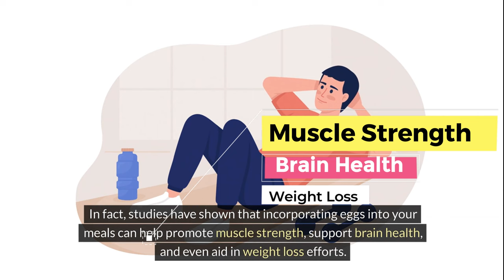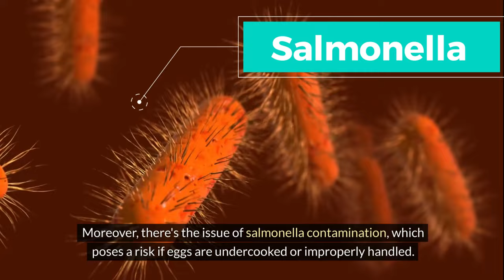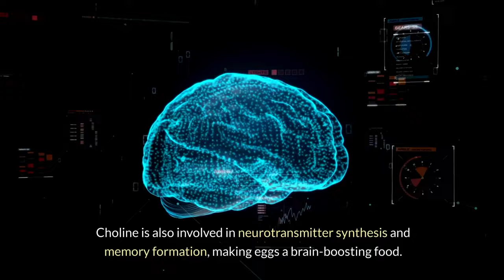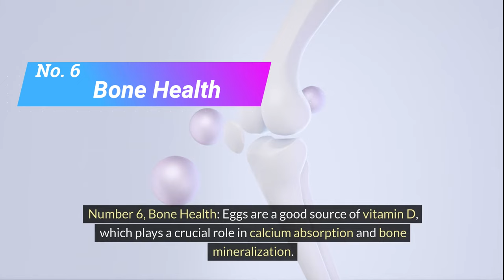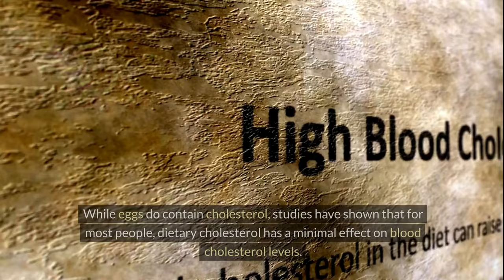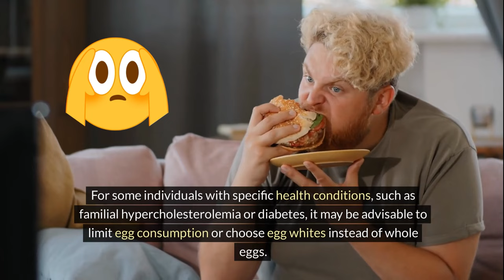The Impact of High Cholesterol Content Of Eggs to Heart Health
Welcome to Wellness Wonders Channel! In this video, we explore the egg-citing world of eggs and uncover the truth about their health benefits and potential drawbacks. Join us as we discuss seven compelling reasons why incorporating eggs into your diet can be a game-changer for your health, from their rich protein content to their essential vitamins and minerals.
We'll also debunk myths surrounding the cholesterol content in eggs and its impact on heart health, providing evidence-based insights into why eggs may not be as detrimental to cardiovascular health as previously believed.
Whether you're a seasoned egg enthusiast or someone curious about the nutritional powerhouse that eggs are, this video has something for everyone. Learn how eggs can support brain function, promote eye health, and contribute to overall well-being.
Plus, discover the versatility and convenience of incorporating eggs into your meals, along with practical tips for safe handling and preparation.
Let's crack open the conversation about eggs and empower ourselves with knowledge for a healthier lifestyle!